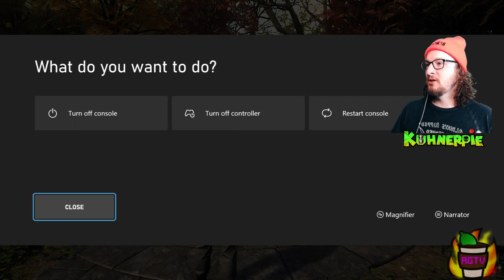THE MORNING GRIND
rise and shine!